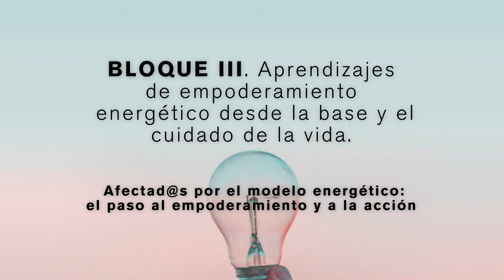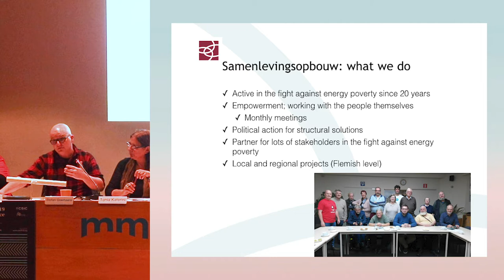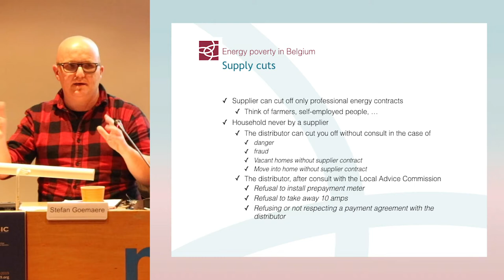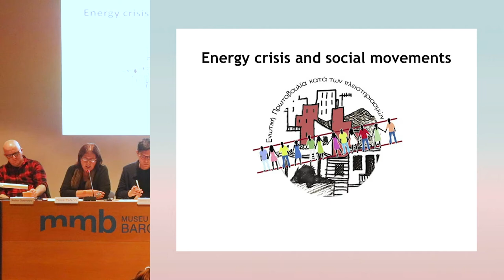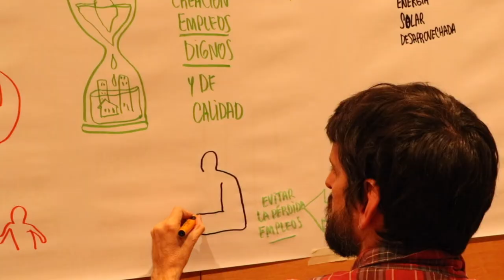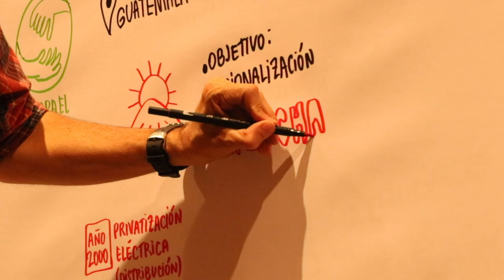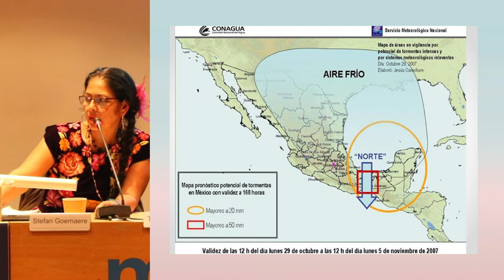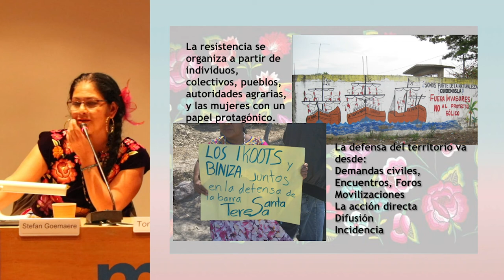Cap a la fi de la Pobresa Energètica. Taula 3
Aprenentatges d’empoderament energètic des de la base i la cura de la vida. Presentació d’experiències

Stefan Goemaere. Samenlevingsopbouw (Bèlgica)
Gianluca Cavallaro-Ng. Fuel poverty action (Regne Unit)
Tonia Katerini. Stop Auctions (Grècia)
Joao Camargo. Climáximo (Portugal)
Thelma Cabrera. Comité de Desarrollo Campesino – CODECA (Guatemala)
Bettina Cruz. Red Nacional de Resistencia Civil (Mèxic)